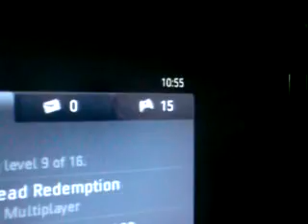x Dont Sweat Over It....... VS. ArroYoZ.........RMG.MP4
x Dont Sweat Over It. VS. ArroYoZ. RMG
He Host All Three Maps And Dashboard Them All What A Bellend Get Locked Injoy Your 6 day Hoilday Vids Here